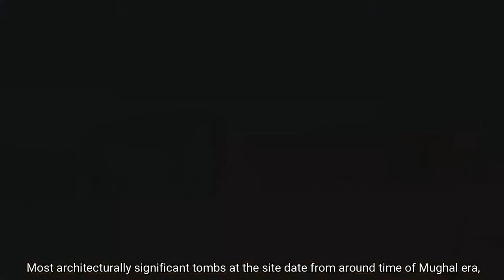Makli Graveyard (Shehar-e-Khamoshan)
Makli Graveyard (Shehar-e-Khamoshan) a short documentary film by Noori Films Production

Best Sindhi Youtube Channel, Get Latest News, Songs, Drama, Status, Trailers, Social, Viral, Funny, Amazing, Folk, Sofi Videos